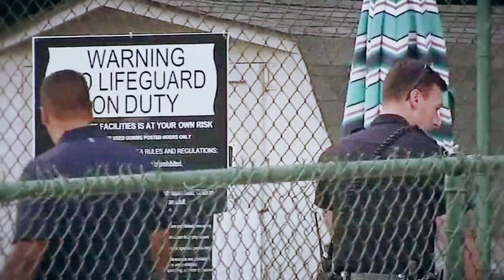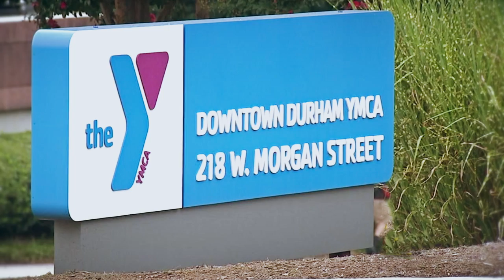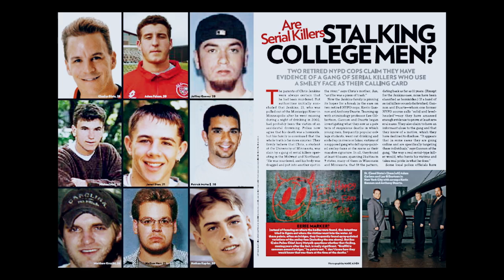Top 5 Most MYSTERIOUS Drownings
More than 3,000 people in the US die from drownings each year. Some of these deaths are accidents, while sother seem to be far more suspicious. The cases on this list are of the latter – these are the Top 5 Most Mysterious Drownings.

5. Durham Pool Trio

It happened late at night in June of 2018 at the Chapel Tower apartment complex in Durham, North Carolina. Most of the residents there were sleeping and had no idea four friends had jumped over the fence at the Chapel Tower community to go swimming. The group had beer in tow and decided to take a dip in the swimming pool a little past midnight.

4. Abby McGowan

On January 12, 2018, Abbey McGowan and her family arrived at Iberostar Paraiso del Mar which was just north of Playa del Carmen, Mexico. 20 yr old Abbey had finished her first semester as a junior at the University of Wisconsin-Whitewater while her older brother, Austin had a semester left before graduating at the same university. The two siblings went on vacation with their mom, Gina and their stepdad, John.

3. Point Pleasant Party

On July 10, 2017, 19-year old Jelani Webster, Anijyah Price who was 23, and Kyle Thompson, drove to Point Pleasant Beach in New Jersey. All three-consumed alcohol throughout the night and eventually checked into a room at the Beach Amethyst motel. They then hung around the pool while continuing to drink.

2. Sarah Widmer

On the night of August 11, 2008, in Cincinatti ohio, Ryan Widmer arrived home after a long day at work.  He and his wife Sarah, had dinner and watched TV like any other night. After a while, Sarah got up to take a hot bath upstairs. She kissed Ryan and asked him to check the doors before heading up to bed.

1. Smiley Face Killers

Did it really happen? For decades now, the theory of the Smiley Face Killers has remained a popular topic. During the 90s and early 2000s, 45 cases of deaths among young men, found drowned in rivers or lakes all throughout the United States, had been theorized to be non-accidental but instead the work of a serial killer or a gang of killers.